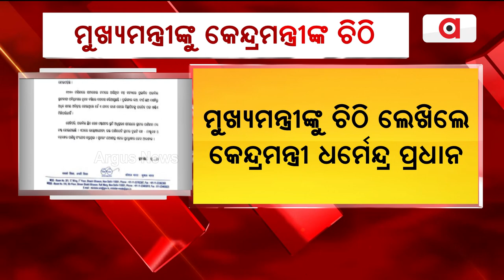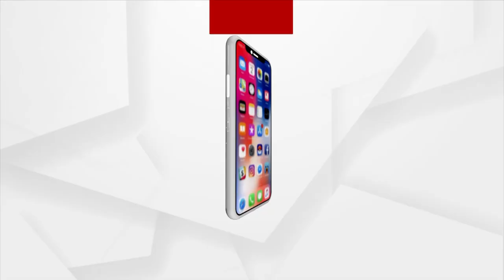Union Minister Pradhan Writes To CM Seeking Pattas For Parabil locals